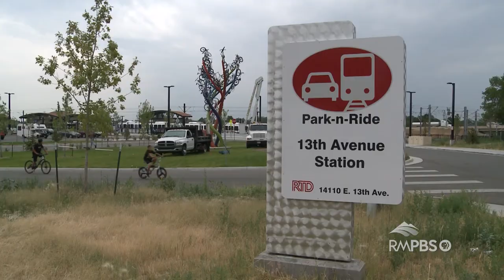Arts District: Bike-Nado!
Arts District was on location with artist, Christopher Fennell during installation of the 30-foot tall Bike-Nado sculpture.
You'll see it along the RTD "R" line through Aurora, Colorado!
Produced by: Arts District Intern, Micayla Lander.